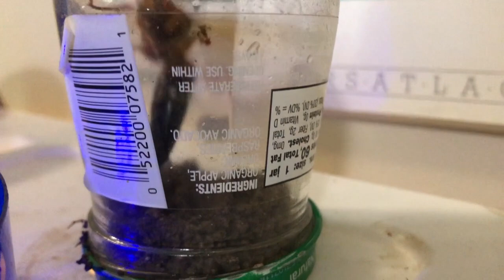Mantis Vs: Ant-Wasp, Giant Waterbug, Ground Hornet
Mantis feedings. Mantis Vs: Ant-Wasp, Giant Waterbug, Ground Hornet. Bugjitsu The camera got put down while the Mantis Vs Ground Hornet encounter was escorted out the back door and turned to the wild; Mantis ok, hornet flew off and did not return to digging in the moringa pot.
Check out previous Mantis videos on my channel!
Mantis macro-photo prints available through my Fine Art America gallery, linked